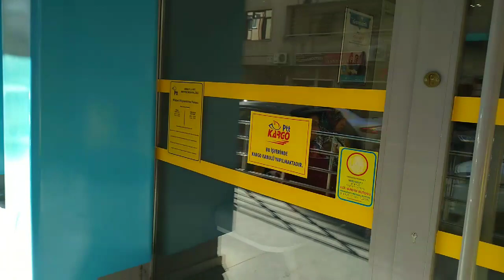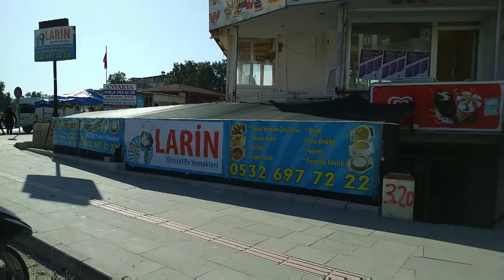Меняем адрес.Теперь мы живём не в Антакье🍋Диана меняет школу, почему горит желанием🍋Турция